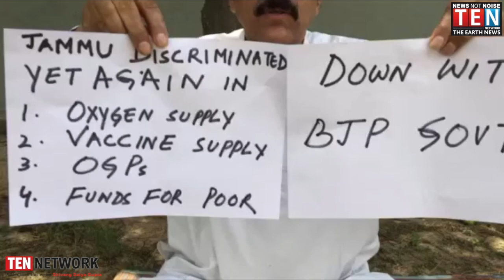NPP chairman stages protest against neglect of Jammu region in the fight against corona.